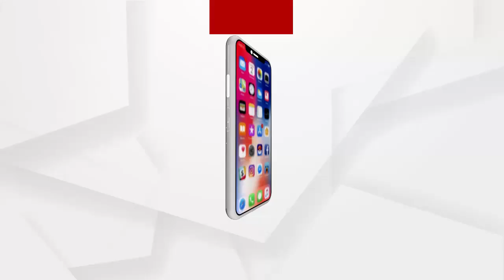ରାଜଧାନୀରେ ଏଭଳି ଘଟଣା ଘଟିବା ନିହାତି ବିରଳ...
ରାଜଧାନୀରେ ଏଭଳି ଘଟଣା ଘଟିବା ନିହାତି ବିରଳ...ମହିଳାଙ୍କ ପ୍ରତି ଅତ୍ୟାଚାର ରୋକିବା ପାଇଁ ଏକ ସ୍ୱତନ୍ତ୍ର ଡିଜାଇନରେ କାମ କରିବା ଉଚିତ. ଆଇନଜୀବୀ ବିଭୂତିଭୂଷଣ ଚୌଧୁରୀଙ୍କ ପ୍ରତିକ୍ରିୟା...